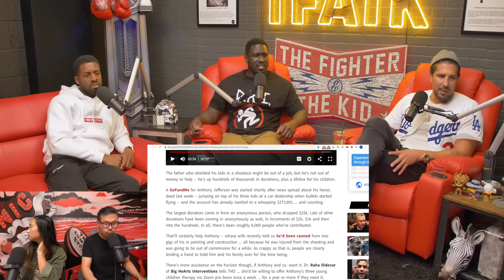The Fighter and The Kid - Episode 608: Steve-O, Malik Bazille & Shapel Lacey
Steve-O joins Brendan, Malik, and Shapel in studio for Episode 608 of The Fighter and The Kid. They talk about Steve-O getting duct taped to a billboard, addiction, sobriety, Bam Margera, and much more!